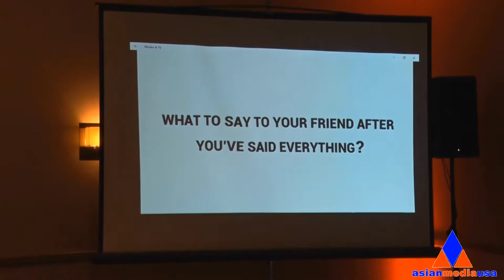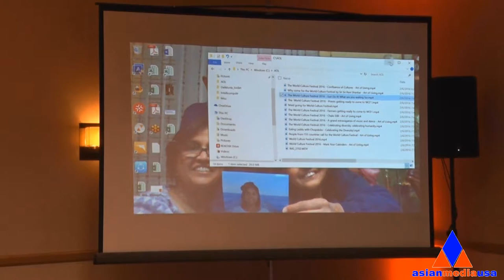[Full Video] 02-06-2016 World Cultural Festival Curtain Raiser Event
Event: World Cultural Festival Curtain Raiser Event
Time: 6.00 PM
Date: Saturday - February 6th 2016
Venue: Sheraton Suites Chicago Elk Grove, 121 Northwest Point Boulevard, Elk Grove Village, IL